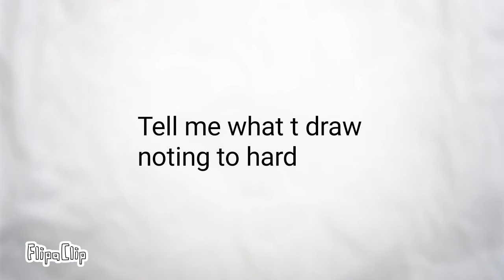Tell what. To Draw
FlipaClip - Untitled